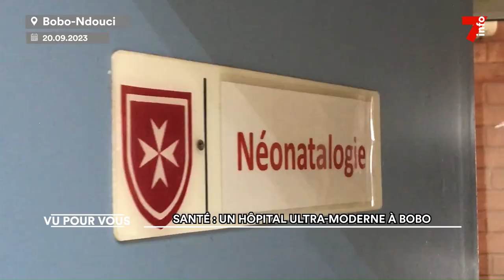Santé : un hôpital ultra-moderne à Bobo N'douci